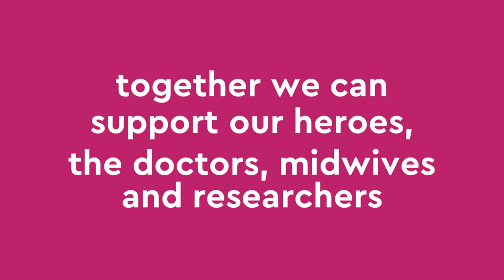Clare & Rob's story